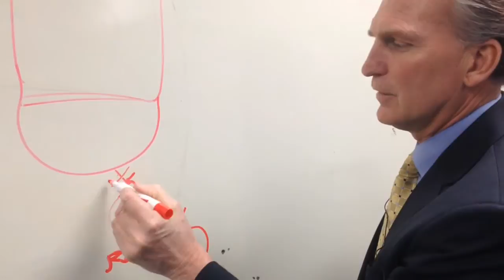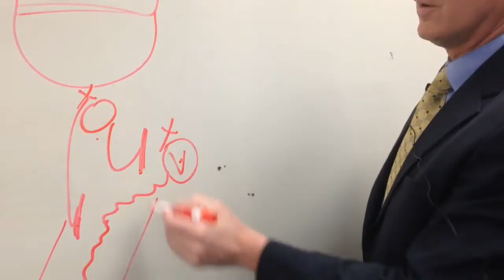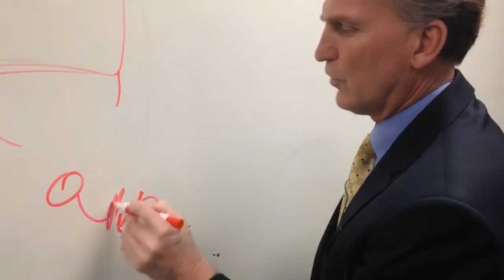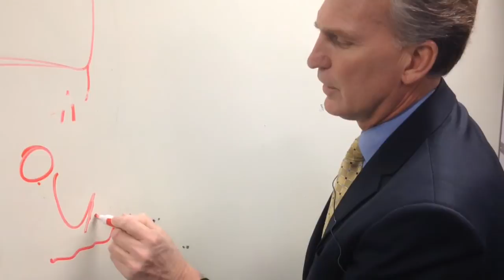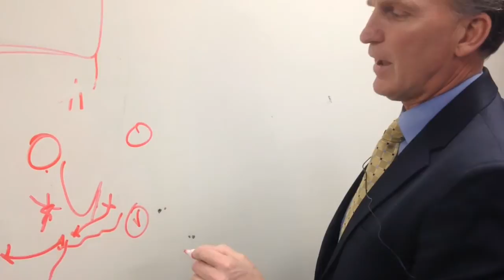Rich Zvosec of the MVC Network explains ball screens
MVC Tournament, St. Louis